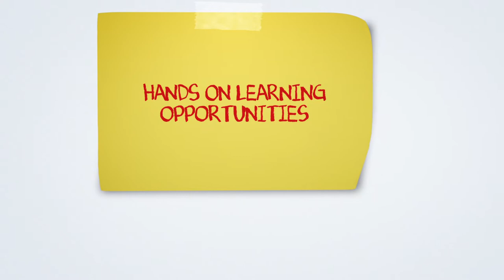Master of Social Entrepreneurship | Promotional Video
With a rigorous academic curriculum including more than twenty-five courses, MSE offers a world-class education taught by reputed faculty who connect academic intensity with real-world experience. Instructors include scholars and practitioners who actively engage in leading enterprises and promoting entrepreneurship.

MSE combines entrepreneurial practice and academia to stimulate experimentation and innovation. Course topics include innovation and entrepreneurship, financial skills, media for entrepreneurs and fundraising. MSE will develop leaders with the skills and aptitude to be the driving force of progress.